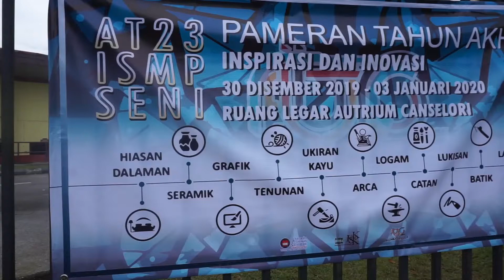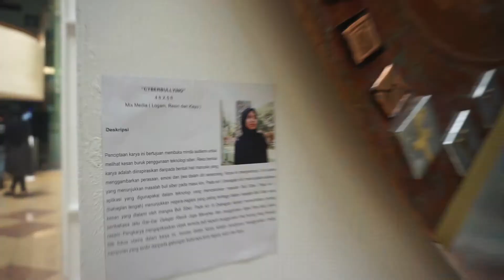Video Perasmian Inspirasi dan Inovasi